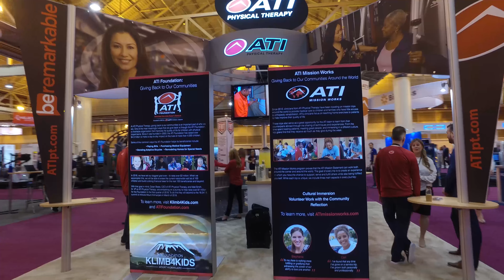CSM 2018 walkthrough